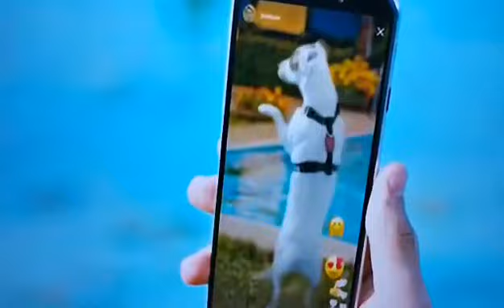GM 9 Pro Kısık ve Hışırtılı Ses Video Kayıt Sorunu